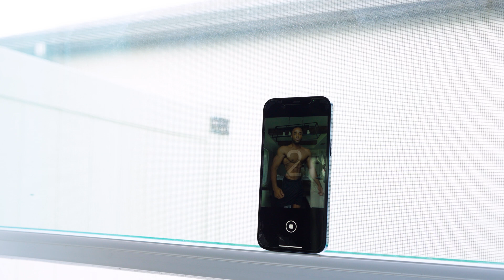a LOT has Changed.. | NEW TRAINING SPLIT | 2.5 weeks out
2.5 Weeks out from my first show of the seas and 4.5
Weeks out from my second show! A lot has changed in the past 24 weeks of prep and in this video I go into detail what and how thing have progressed and what we need to do to WIN!

🌐 IFBB Mens Physique Olympian
🐺 Alphalete x  👻 Ghost Lifestyle
Code(s): ALEX